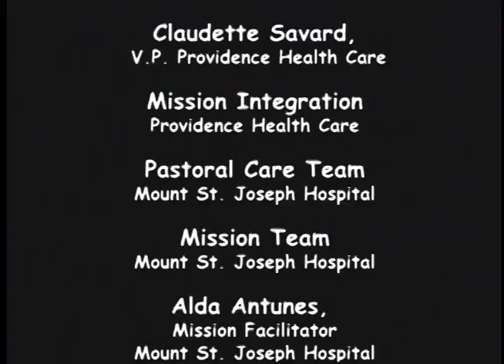DeliaTetreault and the Missionary Sisters Of The Immaculate Conception - Mount Saint Joseph Hospital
In 1902, Delia Tetreault of Marieville, Quebec, helped found the Missionary Sisters of the Immaculate Conception -- the first missionary congregation for women in Canada. Nineteen years later, four Missionary Sisters of the Immaculate Conception moved across Canada to Vancouver. In a home on Keefer Street, they provided health and education services primarily to the Asian community.

By the time the Sisters marked the 25-year anniversary of their arrival in Vancouver, their work had outgrown three buildings, leading to the opening of Mount Saint Joseph Hospital (MSJ) in 1946. During their years in Vancouver, a total of 173 Sisters have served through health care, education, parish work and family counseling. Each and every Sister has been faithful to the teaching of Mother Délia.